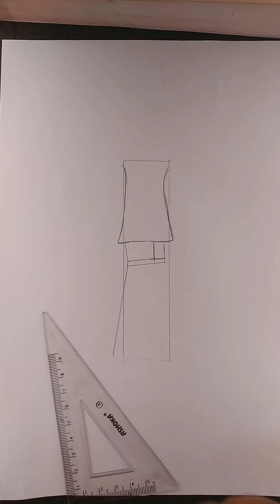beautiful drawing of little girl | how to draw a girl step by step | easy drawing for beginners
draw a girl step by step
little girl
beautiful drawing of little girl
girl drawing
colour drawing
ek axa drawing karna sikhe
kaise easily drawing karsakte hai
kaise ek ladki Ka drawing karsakte hai
drawing ##

beginners k liye easy drawing